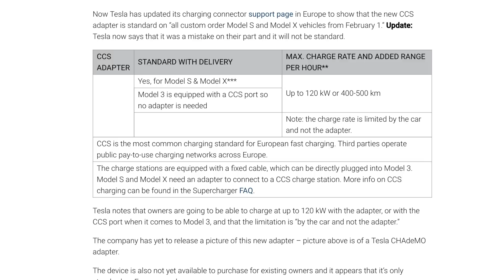Tesla CCS Adapter Soon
Tesla support website mentions new CCS adapter power only limited by current cars.